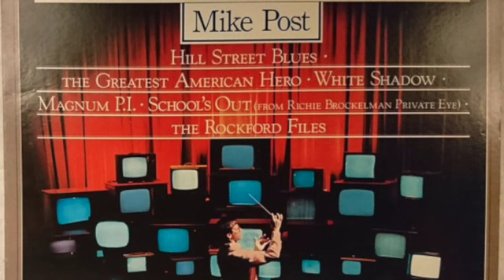Mike Post Theme From The Greatest American Hero Believe It Or Not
Guitar : Larry Carlton
ブログで紹介しています。